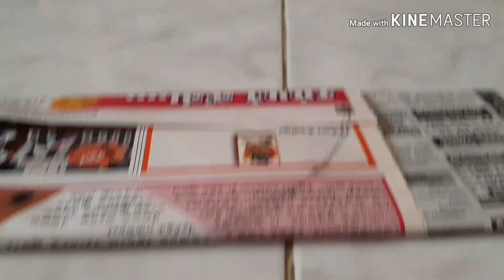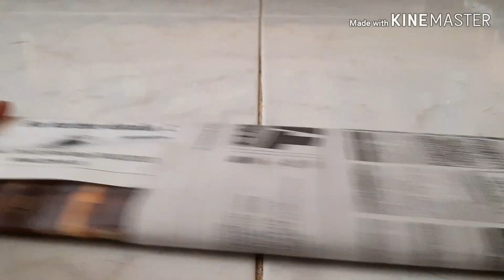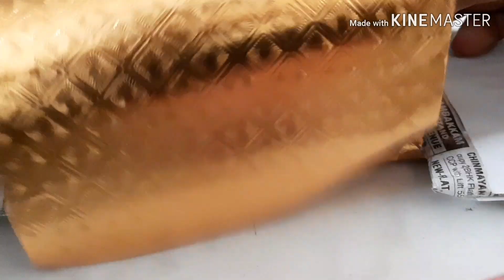How to make thanos new sword from avengers endgame using cardboard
How to make thanos new sword from avengers endgame